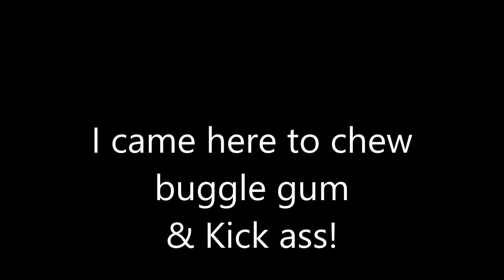F18 Super Hornet carrier landing challenge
Ohhhhh, lets get old Betsy all fired up and see what she's willin to do !